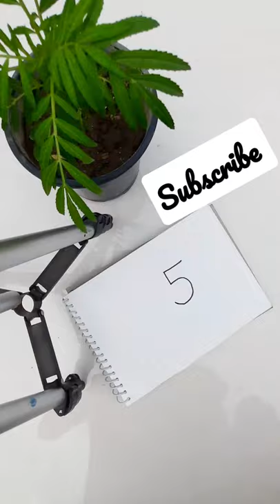picture number shorts drawing youtube viral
In this video I'll show you how to make picture from number. hope you enjoy this video.